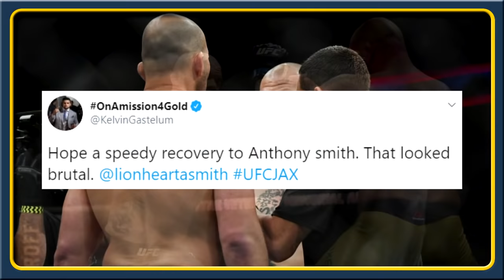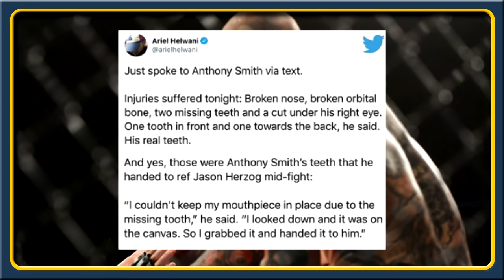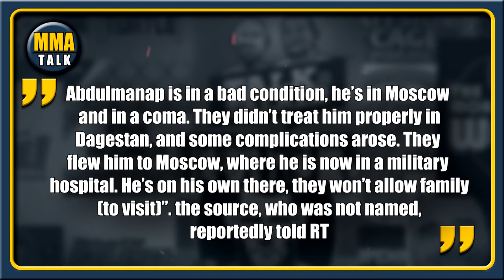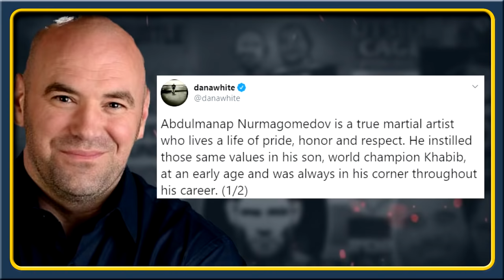Khabib's father in critical condition, Conor sends prayers to Khabib & his father, Smith vs Teixeira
UFC and MMA news today:

DOMINICK REYES criticizes Dominick Cruz for accusation of referee Keith Peterson

ABDULMANAP NURMAGOMEDOV in coma in Moscow and in a critical condition after suffering complications with pneumonia
Shortly after the news broke, McGregor posted a message of support on Twitter saying he was praying for Nurmagomedov's family
UFC president Dana White, also send message of support to Khabib and his family

DANA WHITE gives update on Justin Gaethje vs. Khabib Nurmagomedov fight

UFC on May 23 - Woodley vs Gilbert Burns postponed

MARVIN VETTORI confronts Karl Roberson after fight falls through

UFC on ESPN+ 29 results
Glover Teixeira vs Anthony Smith full fight video highlights
Ben Rothwell vs Ovince Saint Preux full fight video highlights
Thiago Moises vs Michael Johnson full fight video highlights

MMA community react to Glover Teixeira’s win over Anthony Smith

GLOVER TEIXEIRA on his win over Anthony Smith, wants another shot at the title

BEN ROTHWELL reacts after victory over OSP, talks what's next for him